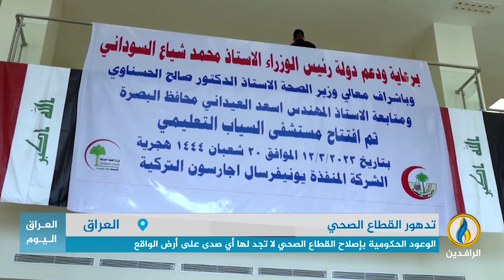تقرير إخباري.. الوعود الحكومية بإصلاح القطاع الصحي في العراق لا تجد لها أي صدى على أرض الواقع